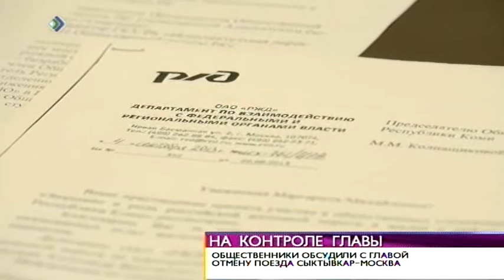ВН«На контроле главы» 10 сентября 2013